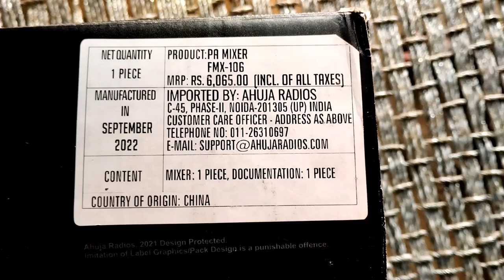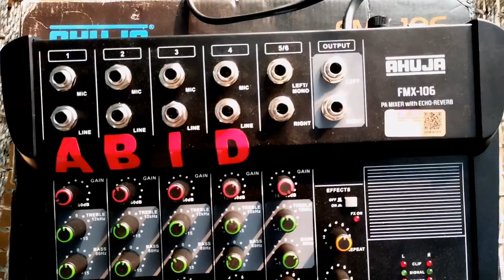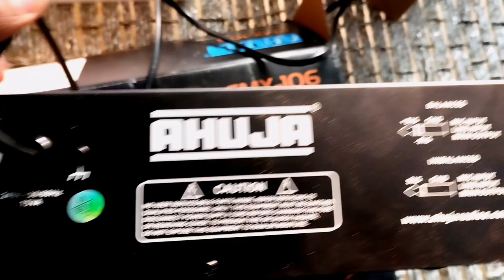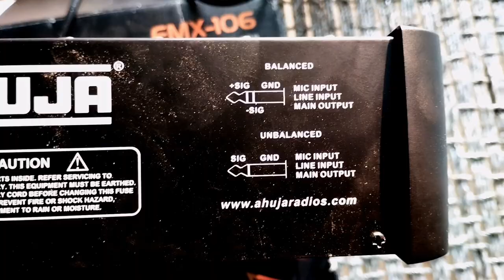Road dj के लिय best mixe ! अहूजा Mixer unboxing मॉडल no fmx 106 new model 🔥🔥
Ahuja fmx 106
6 channel mixer
With ecco
And price